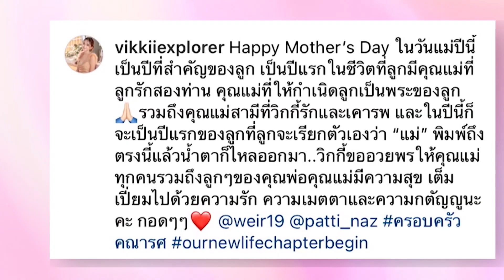รักแท้ของ “เวียร์ ศุกลวัฒน์”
ประกาศโสดปลายปี 64 อย่างช็อกวงการ กลางปี 65 สี่ห้องหัวใจของ “เฮียเวียร์ ศุกลวัฒน์” ก็ไม่ว่างซะแระ เพราะมีนุ้ง “วิกกี้ พีมนต์ญา” มาสอยสัมปทานหัวใจไปครอง ก่อนจะประกาศแต่งฟ้าแลบ 17 ก.ค.2565 ทำเอาวี๊ดวิ้วกันทั้งโซเชียล เพราะรวดเร็วยิ่งกว่า 4G ไปอี๊ก  ล่าสุดก็มี "น้องวีริน” ลูกสาวสุดคิวท์ที่เพิ่งลืมตาดูโลกมาเป็นโซ่ทองคล้องใจ

เวียร์ศุกลวัฒน์,วิกกี้พีมนต์ญา,เวียร์วิกกี้,เวียร์แต่งงาน,น้องวีริน